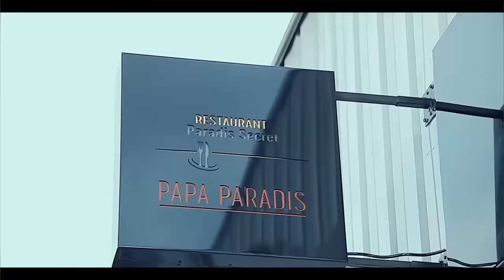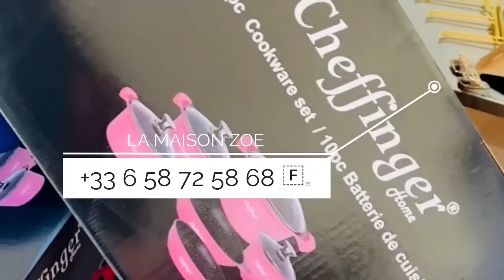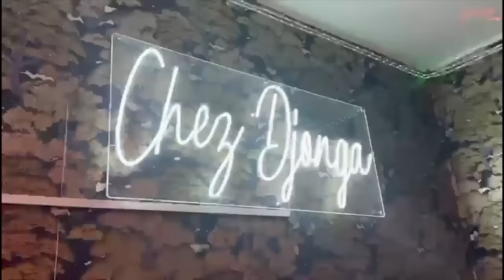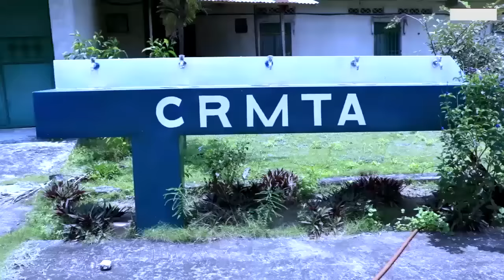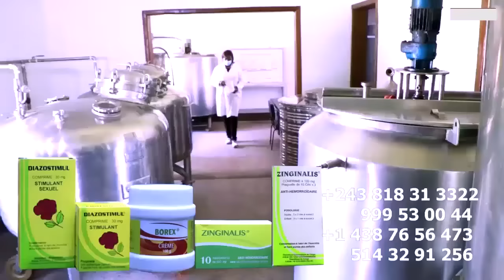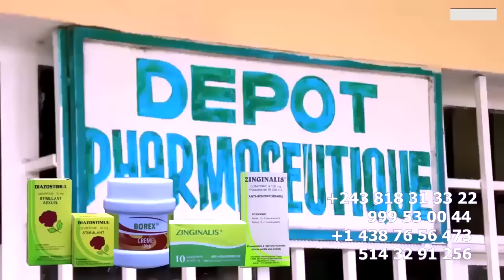MANICKE NA DEMEURE BA KATI BANGO CHEZ FALLY IPUPA NA 3EME DELEGATION DE COMMUNICATEURS